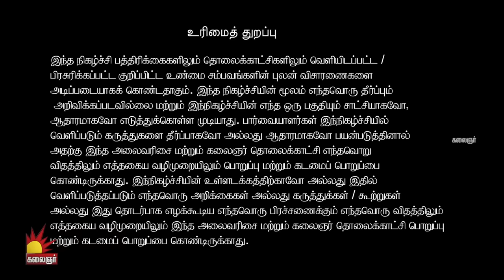"இது பெயர் திருமணம் இல்ல பிசினஸ்" கொந்தளித்த Lakshmy Ramakrishnan | NerKonda Paarvai | Kalaignar TV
Nerkonda Paarvai on Kalaignar TV, hosted by Multi versatile women Lakshmi Ramakrishnan. The unspoken social and Family problems of various people are discussed in the Show for their betterment and guidance.